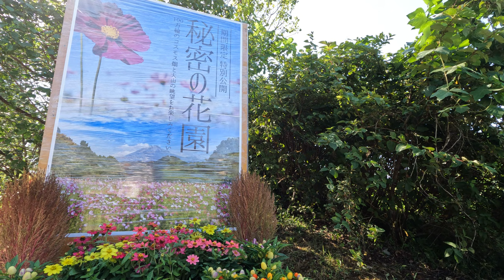とっとり花回廊 5/15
今日の散歩道フォトライブラリー
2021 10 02 とっとり花回廊
WAYKISのライブを楽しみにしていたのですが
コロナの影響で中止になっていました
天気が良かったので日の光で明るく
緑や花が色鮮やかできれいでした
サルビアが目に染みる赤色でした
花には蜜蜂がたくさん来ていました
コスモスも花盛りでした
秘密の花園のコスモスはもう少し後がいいと思います
いろんなイベントが企画されていて楽しそうでした